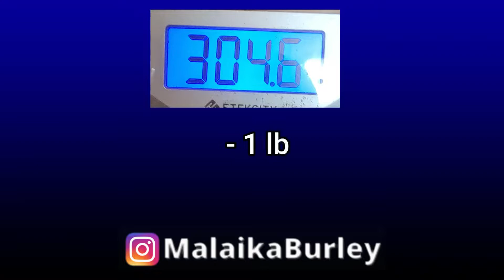Stop Doing These Things on Your Weight Loss Journey | Weigh In #20 | Losing 200 lbs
We have a tendency to do these things on our weight loss journey. We need to stop doing these and realize that this is a lifelong health journey that we need to be mentally prepared for. These can stop our success when we are trying to lose weight in a healthy, sustainable way and make lifestyle changes that will benefit us long term.

🦋ABOUT ME🦋
Losing almost 200 lbs, transforming my life, and hopefully encouraging you along the way.

Start Date: Nov 24, 2020
Height: 5'5.5"
Starting Size: 3x-4x, 26/28
Start Weight: 333.6 lbs
Total lost: -25

THINGS I USE & ACTUALLY LIKE
Scale I use currently under $15
Amazon Halo Fitness Tracker
Audible (audio books because I love personal development)

malaikaburley at gmail dot com

I am not a health or medical professional. I'm just sharing what has been working for me on my weight loss journey. Speak to a professional before making drastic changes to your diet or exercise regimen.